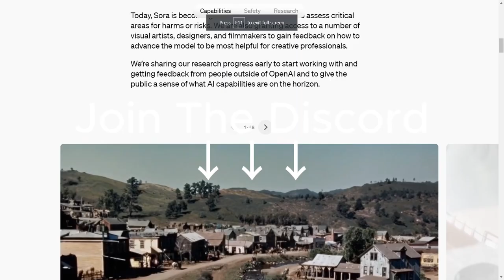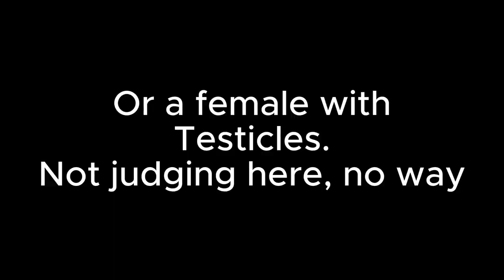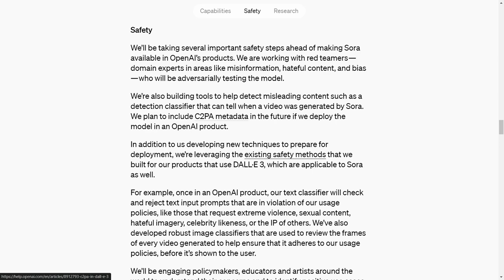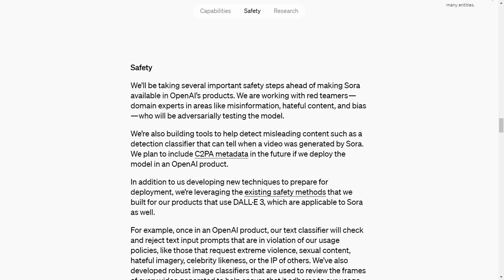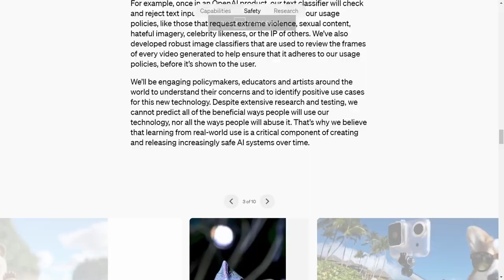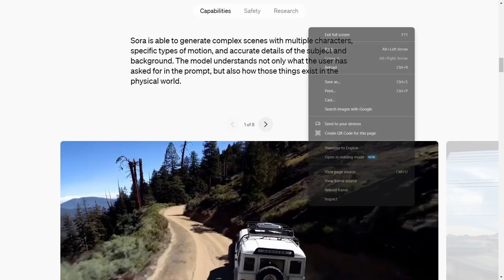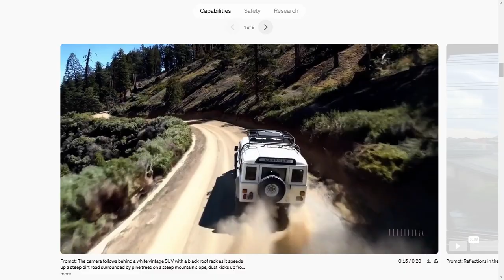Artificial Intelligence Will Be The End Of Humanity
I dont want someone making ai of me turning into an alien and flying away no way jose